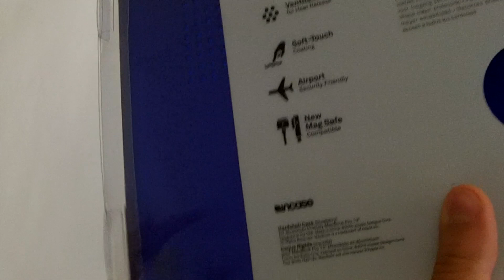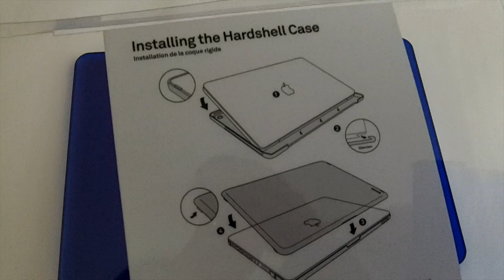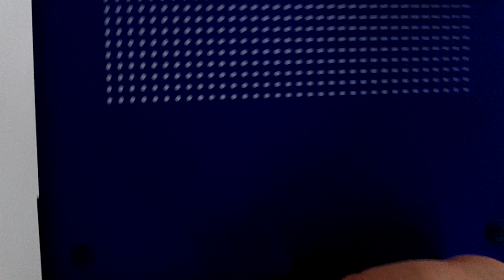incase hardshell case for Aluminum Unibody MacBook Pro 13 Unboxing and thoughts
Setup:
Video with Kodak PlaySport ZX5, Apple iPhone 4S with FilMiC Pro & Canon 650D/T4i
Audio with Zoom H1
Editing with Final Cut Pro X, Compressor & ScreenFlow